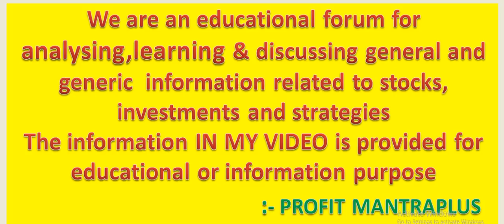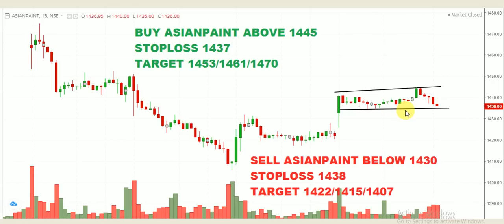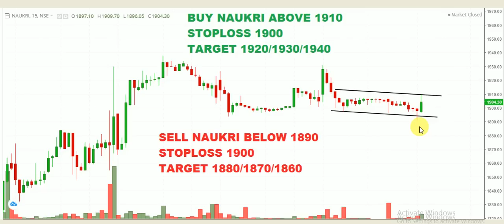# 127 || INTRADAY TRADING TIPS FOR MONDAY 15/04/19 || INTRADAY STOCK || BEST STOCK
{ HOW TO JOIN MY TELEGRAM CHANNEL — OPEN TELEGRAM APPLICATION IN YOUR MOBILE OR PC — GO ON SEARCH OPTION — TYPE " PROFIT MANTRA PLUS" ——- CLICK AND JOIN  ||